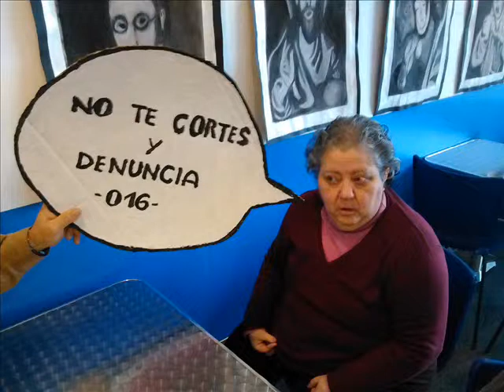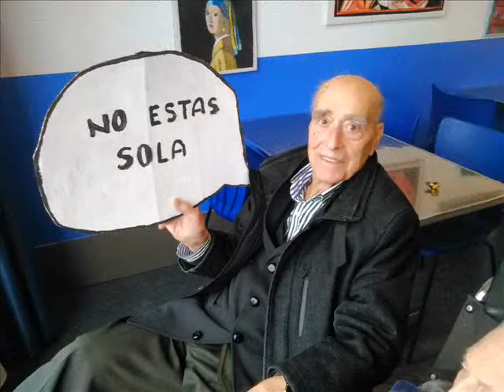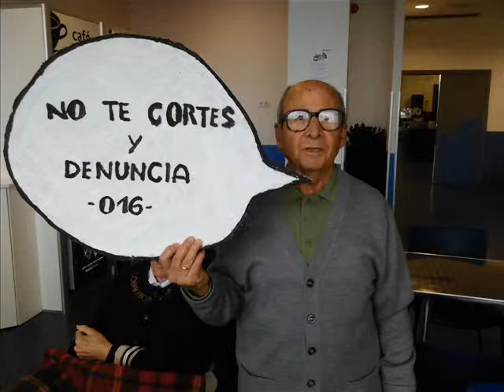Amma El Balconcillo (Guadalajara), contra la violencia de género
Residentes y trabajadores de la residencia de mayores Amma El Balconcillo (Guadalajara) muestran su compromiso contra la violencia de género con motivo de la celebración del Día Mundial contra esta lacra social.